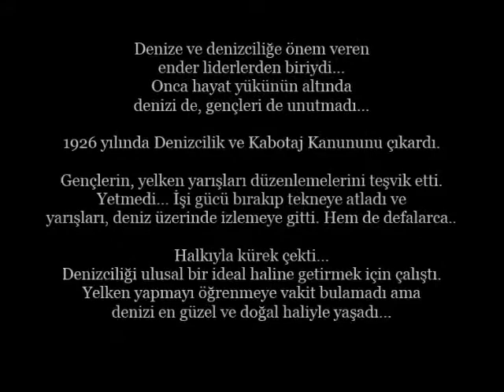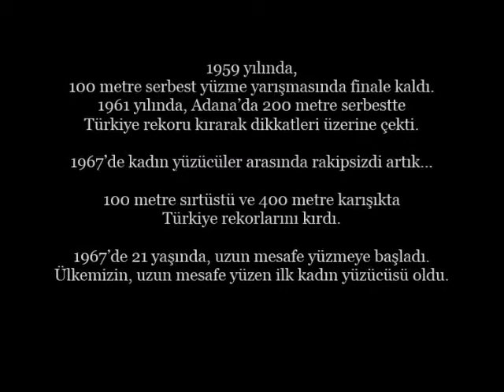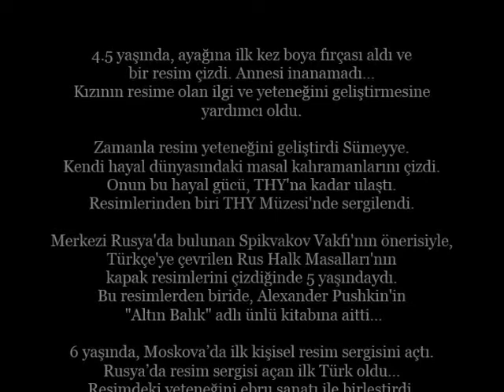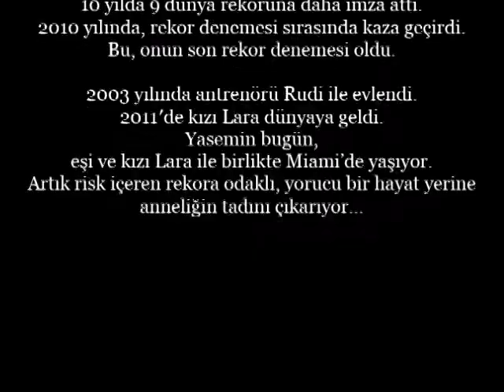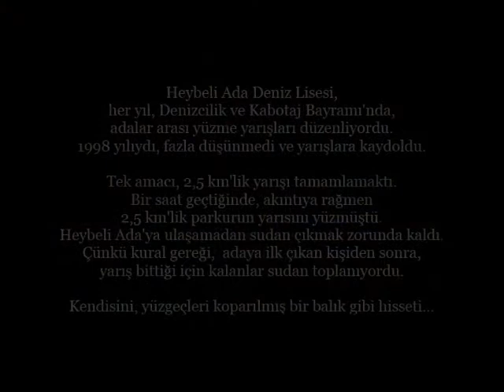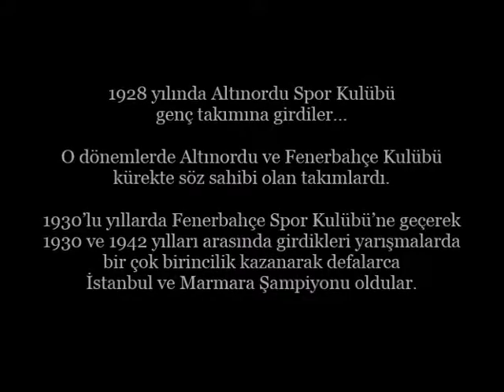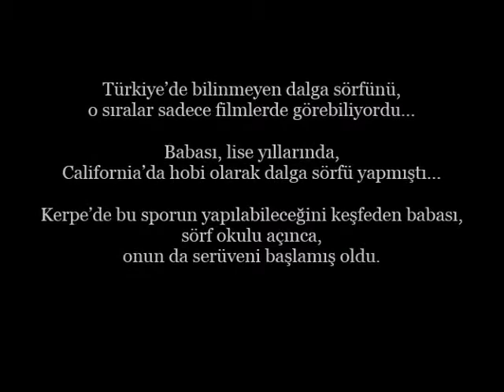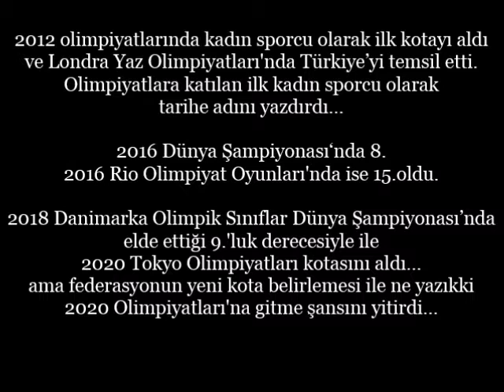Su Sporlarda Bir İlke İmza Atan Kadın Sporcularımız...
Tarihimizdeki Öncü Kadınlar
Spor ve Kadın
4.Bölüm
Spor Tarihimize Adını Yazdıran Altın Kadınlarımız...
Yüzme, Dalış, Yelken, Sörf, Kürek, Tramplen

Tarih Yazan, İlkleri Başaran Kadın Sporcularımız ve Hayat Hikayeleri...
Leyla Asım Turgut,  Canan Ateş,  Nesrin Olgun Arslan, Sümeyye Boyacı,
Yasemin Dalkılıç, Şahika Ercümen, Zeynep Berna Belgin, Hatice Fitnat Özdil
 Nezihe Özdil,  Melek Özdil, Lale Oraloğlu, Perihan Hanım, Dilara Uralp
Aleyna Hadımoğlu , Nazlı Çağla Dönertaş